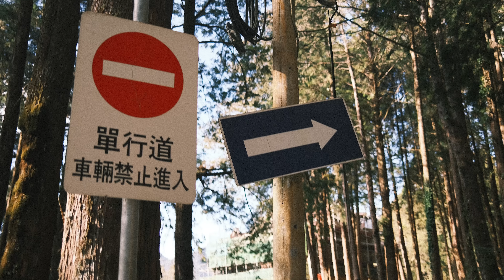2024 富士 X100V 到底紅什麼? 還值得買嗎? 相機使用評測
【VIP全方位攝影課程包】攝影人必備的所有課程，140堂課一折終身買斷！